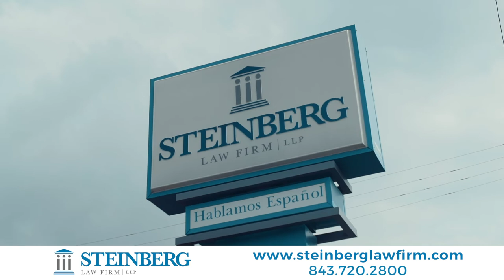On The Job Injury: Patricia- Choosing The Steinberg Law Firm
Workplace injuries, especially ones that causes lost wages, can be devastating to the working families of South Carolina. It is a scary proposition to face — not only are you dealing with pain every day, you are also worried about where and when is the next paycheck going to come from and who is going to pay your medical bills, mortgage and food for your family. But you do not have to worry.